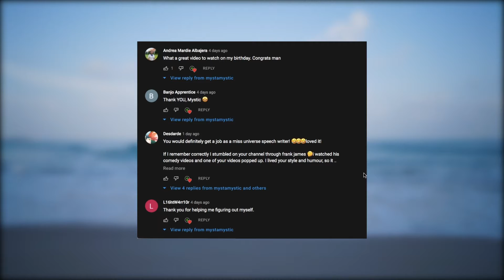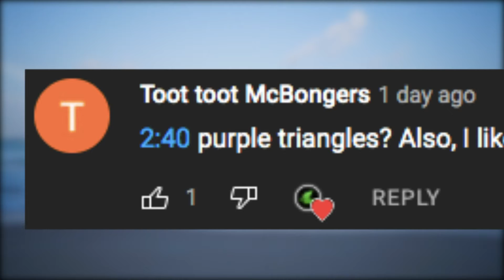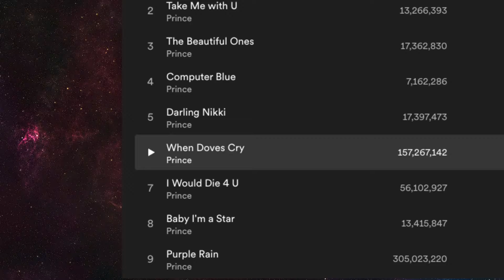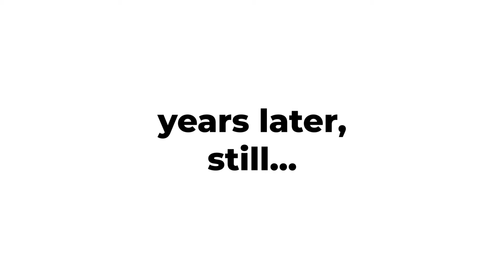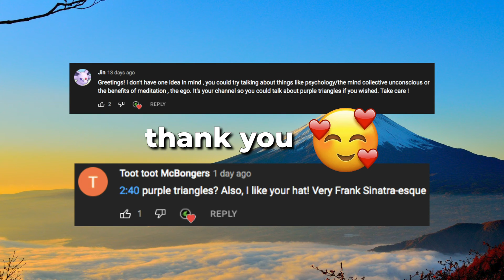The Secret Random Side of the ISFJ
So I wanted to show another side of the ISFJ that I haven’t seen others talk about (and I’m not even sure that some ISFJs bring it out of themselves often enough).

Do I always show this side? Oh noooooo, oh no no no no nooooo… lmao I wish, though.

Anyways, I also think this shows a glimpse into the ISFJ’s mind if this person had a strengthened introverted thinking function to support introverted sensing.

before I forget, shoutout to Jin and toot toot mcbongers lol thanks, you two~

Tracks used (support the artists!)

Stationary Sign – Basement Hideout
[couldn’t find the link, but this artist is worth looking into]